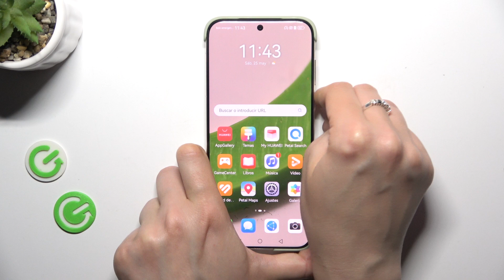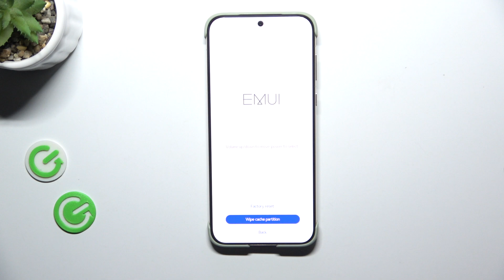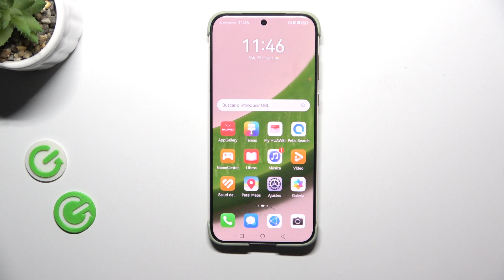Limpiar caché en Huawei Pura 70 Ultra: Borrar archivos temporales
Este tutorial te guiará a través de los pasos necesarios para limpiar la caché en tu Huawei Pura 70 Ultra. Aprenderás a acceder a las configuraciones del sistema para borrar datos temporales y mejorar el rendimiento del dispositivo.

Borrar la caché en el Huawei Pura 70 Ultra
Eliminar los archivos temporales en tu Huawei Pura 70 Ultra
Limpiar la memoria caché en el Huawei Pura 70 Ultra
Eliminar la caché del Huawei Pura 70 Ultra
Quitar la caché en el Huawei Pura 70 Ultra